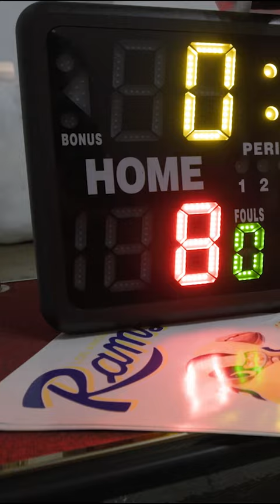Rams x Gallery Dept. Collab 👕 Collection Launch Event Recap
Los Angeles Rams players, celebrities & influencers got an exclusive look at the Rams X Gallery Dept. collection during a VIP shopping spree at Gallery Department's flagship store.